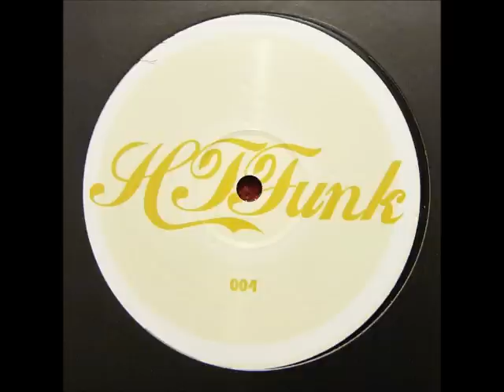That's The Way Ht Funk Remix) Kc & The Sunshine Band